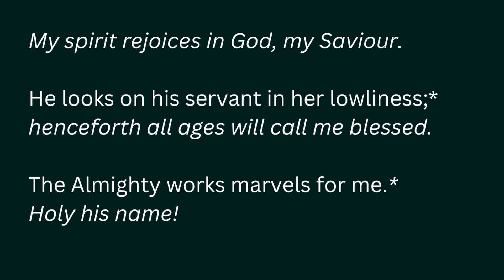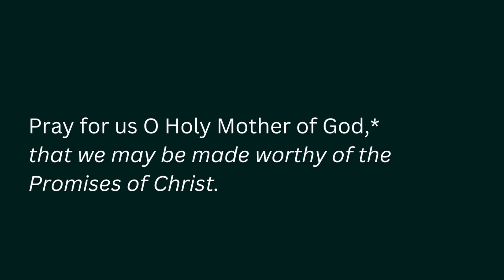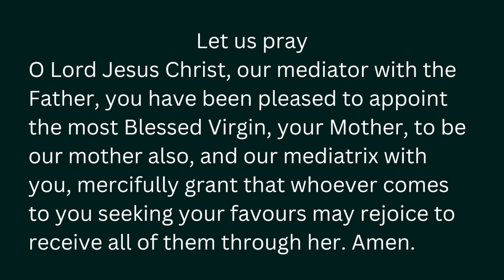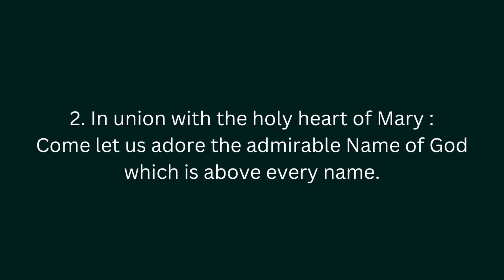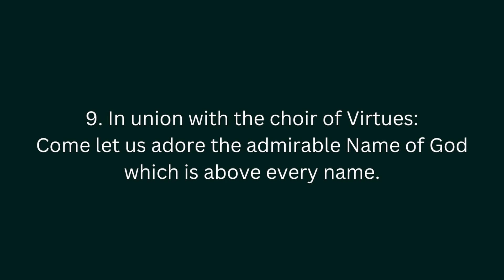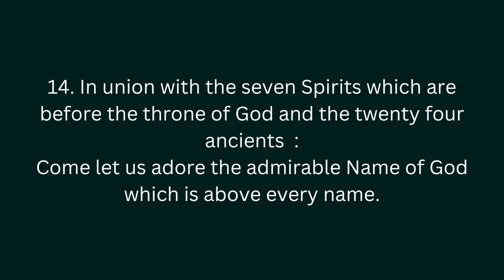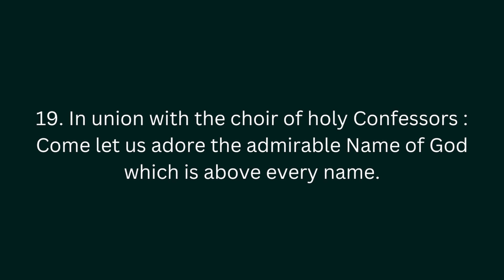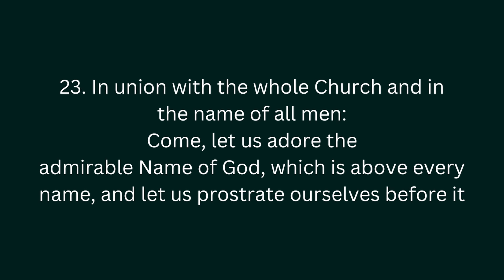Lent Day 7 | 24 Act of Adoration to Holy Face for each hour of 24hr in a day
Please say daily these adoration prayer culled from the Manual of the archconfraternity of the Holy Face (1887) the aim is to make reparation to the Holy Face for blasphemy done in a day by the hour against the holy name of Jesus Christ.

CHAPTERS
00:00 SIGN OF THE CROSS
00:15 THE MAGNIFICAT
02:21 24 ACTS OF ADORATION

CREDIT:
Sound track: The Sorrowful Mother

Source: MANUAL
OF THE ARCHCONFRATERNIIY
OF THE HOLY FACE by The Rev. Abbe JANVIER edition 1887